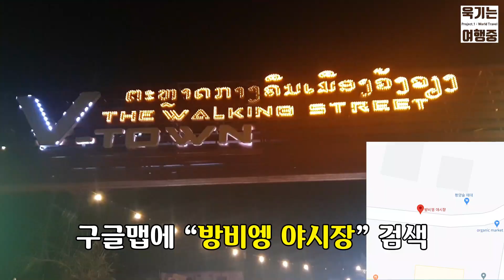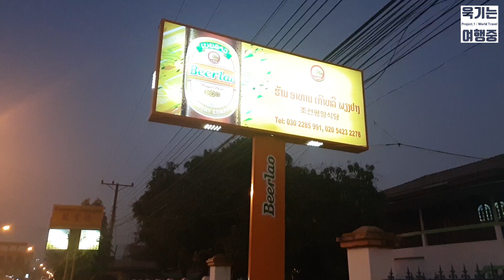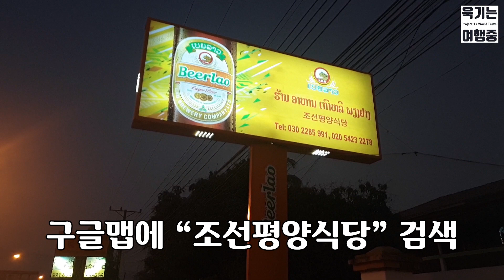22. 🇱🇦 방비엥에서 북한 여자 만났습니다 통일 시켜 주세요 (Vangvieng, Night Market, 방비엥, 야시장, 북한 식당, 북한 여자, 사랑의 불시착?)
안녕하세요 욱기는 여행중 입니다!

드디어 방비엥 의 마지막 에피소드를 소개합니다!
2일차에 야시장 에서 만난 북한 여성들을 보고 욱기는 결심합니다.
조선평양식당 을 꼭 한번은 가야겠다라고..
그래서 결국 9일차에 저희는 조선평양식당을 찾아갔고 그 결과는..?!
오늘 영상에서 끝까지 확인을 부탁 드립니다!
라오스를 마치고 태국에서 계속될 영상도 쭉 지켜봐주세요!

촬영 장비 - Samsung Galaxy Note 10 Plus, Sony A7M3 (lens - Tamron 28-75)

마이크  - BOYA (BY-DM100)

BGM

Amazing Plan - Silent Film Dark

Brunch
Track : Brunch